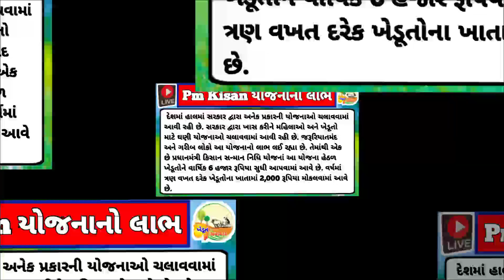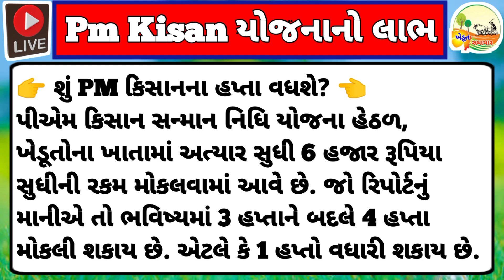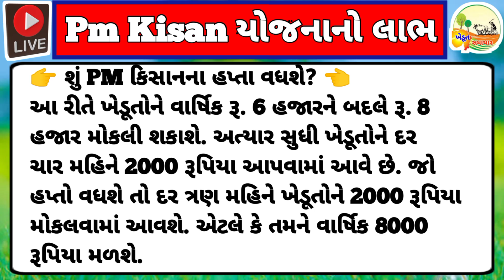ખેડૂતોને બે મોટી ભેટ,16મો હપ્તો ? | Pm Kisan / pmkisanyojana | pm_kisan_yojna | Khedut Sahay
દર 3 મહિને ખેડૂતોને : 3000નો હપ્તો ? | Pm Kisan / pmkisanyojana | pm_kisan_yojna | Khedut Sahay

ખેડૂતોને 6000ને બદલે 9000 મળશે | Pm Kisan / pmkisanyojana | pm_kisan_yojna | Khedut Sahay

2000નો 16મો હપ્તો કયારે આવશે ? | Pm Kisan / pmkisanyojana | pm_kisan_yojna | Khedut Sahay

16મો હપ્તો કયારે આવશે ? | એક પરિવારના કેટલા સભ્યોને લાભ મળે છે. | Pm Kisan 2023

ખેડૂતો માટે 09 મોટા સમાચાર = khedut samachar | commodity Trend / khedut | ikhedut ન્યૂઝ / યોજના

ખેડૂતોને મળશે 60,000 સહાય / 16મો હપ્તો,8000 / દેવા માફી / 6000 સહાય / New Yojana / Khedut Sahay

ખેડૂતોને મળશે 10,000ની સહાય / 16મો હપ્તો,8000 / દેવા માફી / 6000 સહાય / New Yojana / Khedut Sahay

7500નો 16મો હપ્તો / ખેડૂતોને 6800ની સહાય / 15,000 / દેવુ માફી / Pm Kisan / new yojana / Khedut sahay

pm kisan 16th installment date 2023 Gujarati

Khedut sahay samachar
Khedut sahay channel
Khedut sahay 2023
Khedut sahay haribhai patel
Khedut sahay today

2000 pm kisan yojana
2000 pm kisan
2000 pm kisan yojana 2023
2000 pm kisan yojana 2022
2000 modi yojana online apply
2000

2000 નો હપ્તો ક્યારે જમા થશે
2000 નો હપ્તો
2000 નો હપ્તો ક્યારે પડશે
2000 નો હપ્તો ક્યારે આવશે
2000 નો 16 મો હપ્તો
2000 નો ફોન
2000 નો હપ્તો 16
2000 નો 16 મો હપ્તો ક્યારે આવશે
2000 નો હપ્તો કઈ તારીખે આવશે
2000 નો 16 મો હપ્તો

new yojana gujarat 2023
new yojana gujarat
new yojana gujarat 2022
new sarkari yojana 2023 gujarat
mo ghara yojana new guidelines